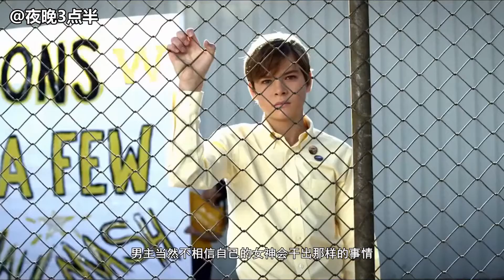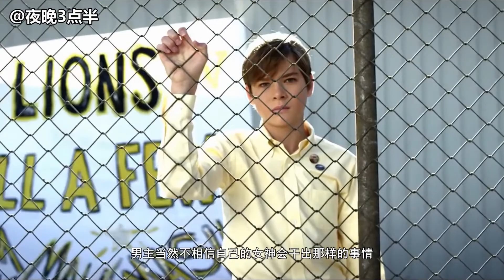分分钟看电影：几分钟看完美国恐怖电影《辣手保姆》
科尔是一个个性十分懦弱的男孩，在学校里备受欺凌，回到家中又得不到父母的重视，只有平日里常常来照看他的保姆比是他最信任和亲近的人，两人之间有着深厚而又惺惺相惜的友谊。